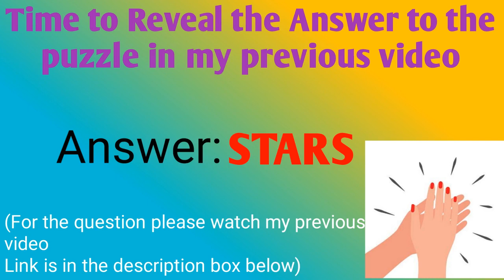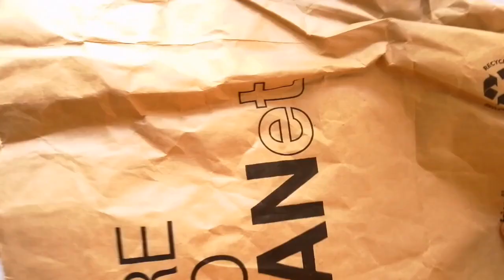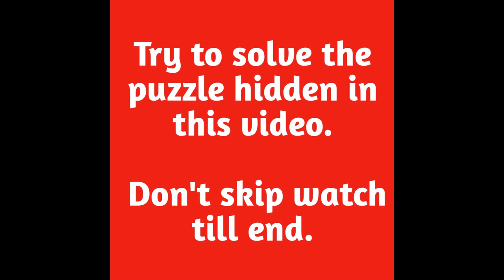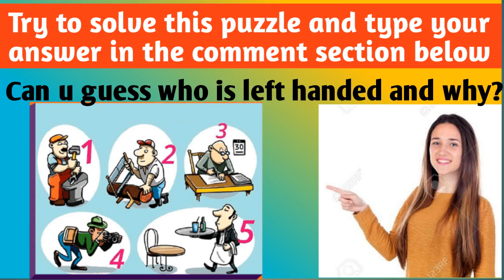3 beautiful artificial garlic kitchen decors | DIY garlic | best out of waste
Do you want to have garlic accessory without any smell in your kitchen then try this out.u can make 500rs worth kitchen decor without a penny
u can decorate your kitchen with this artificial garlic. i have completely made this using waste materials. try this at your home